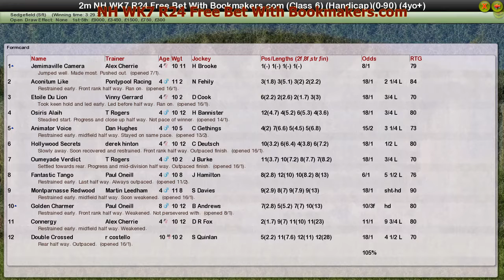NH WK7 R24 Free Bet With Bookmakers.com